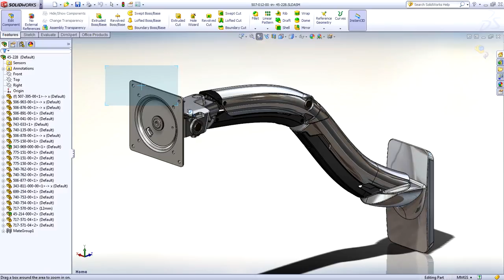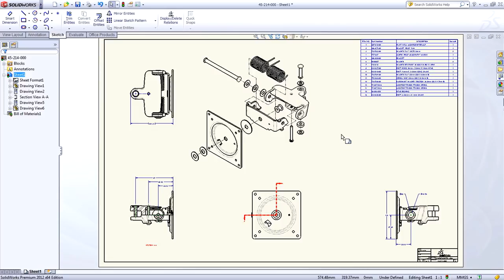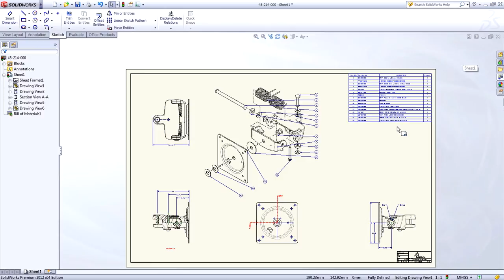SolidWorks 2012 - Drawings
SolidWorks® Premium 2012 delivers new tools that help you create better-looking and more accurate drawings, improves your drawing revision process, and helps you complete drawings faster so you can get back to design.